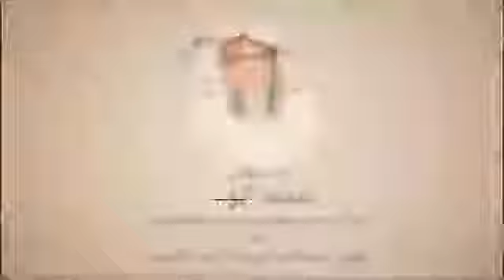من اجمل واروع تسجيلات الشيخ محمد ايواب رحمه الله_يونس_النمل_مريم_التحريم_الحجرات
محمد ايواب رحمه الله تسجيلات العارضية بي مدينة الكويت
النمل
مريم
يونس
الصف
الحجرات
قران كريم_ترتيل
محمد ايواب
ياسر الدوسري
سعد الغامدي